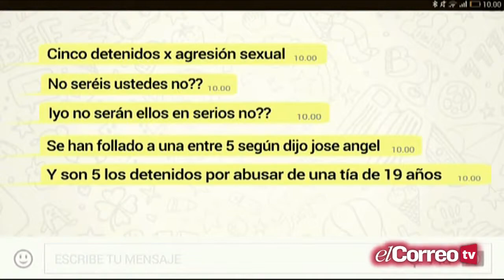Bajan las violaciones en el primer semestre del año